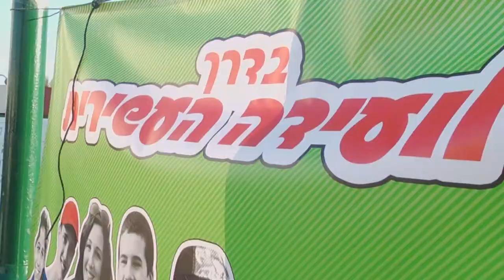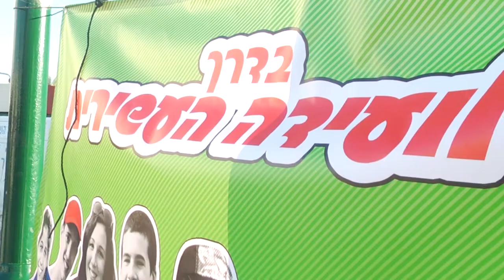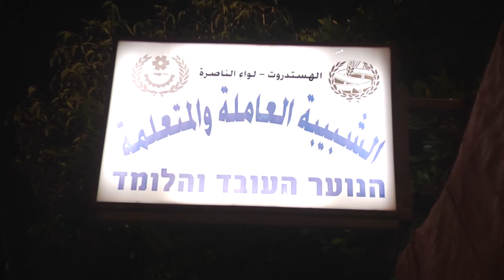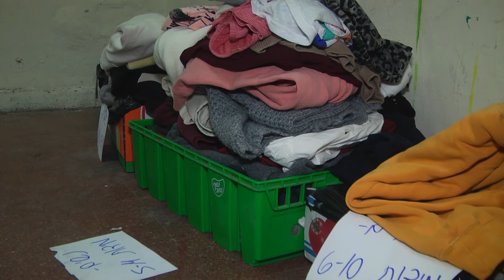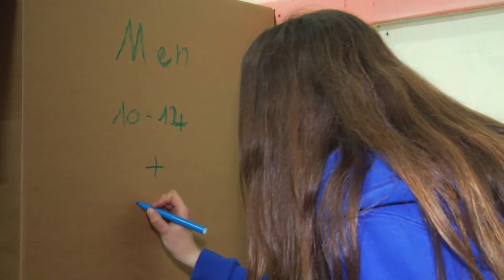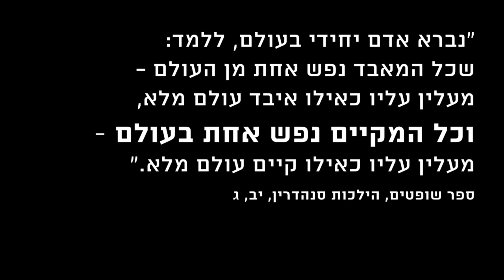מבצע חום אנושי | Operation Human Warmth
מלחמת האזרחים המשתוללת בסוריה בשנים האחרונות יצרה משבר הומניטרי חמור עם מיליוני פליטים ועקורים הנמצאים בסכנת חיים מתמדת עקב מחסור באמצעי מחייה בסיסיים. בעקבות החורף הקשה, ISRAELI FLYING AID, הסתדרות הנוער העובד והלומד ותנועת דרור-ישראל החליטו להוביל מבצע הומניטרי ארצי על מנת לאסוף ציוד לקראת החורף - ציוד מציל חיים. המבצע זכה לכינוי "חום אנושי" - ובמהלכו אספו כ-30 טונות של ציוד.

The civil war in Syria has created a severe humanitarian crisis, with millions of refugees and displaced persons in constant mortal danger due to shortages of bare survival necessities. In response to the harsh winter, Israeli Flying Aid, the Hanoar Haoved VeHalomed Youth Movement and Dror-Israel organized a nation-wide humanitarian operation to collect life-saving winter supplies. During the operation, called "Human-Warmth - Israeli youth aiding Syrian youth, 30 tons of winter equipment were collected.